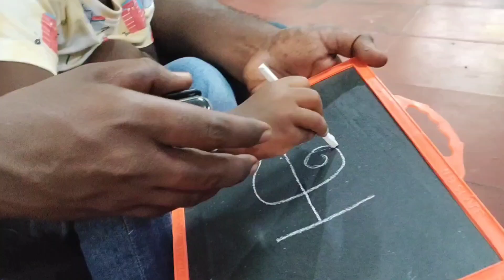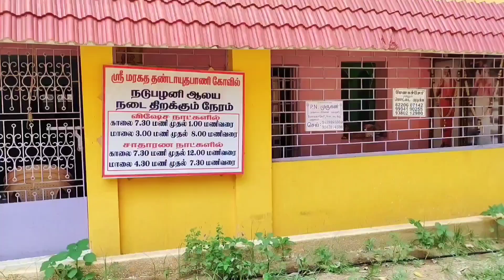Dhanvanth படிப்புகாக இந்த கோவிலுக்கு போனோம்// temple vlog in tamil